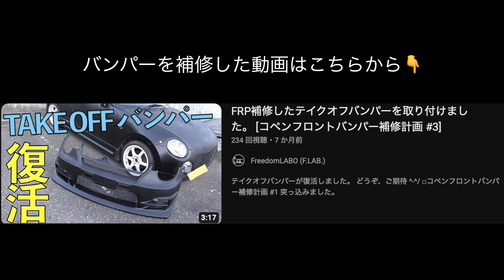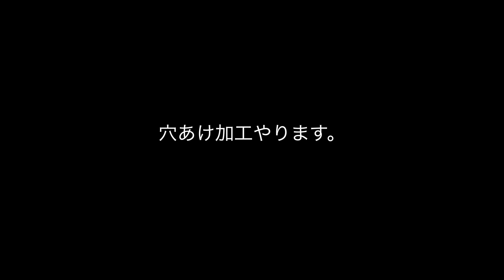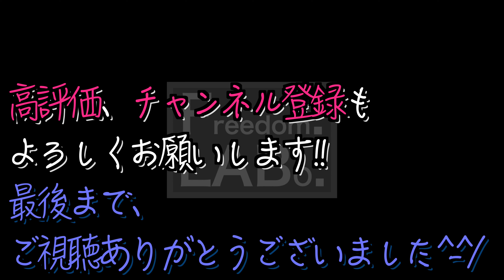フロントバンパー補修 （テイクオフエアロ） 【コペン全塗装計画 4】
大破したフロントバンパーがここまで綺麗に！

・[テイクオフ]CROSS STYLE COPEN L880K フロントバンパー　コペン

・ソフト99 車用 補修用品 99工房 超軽量パテ 32 09178

　→作成中…